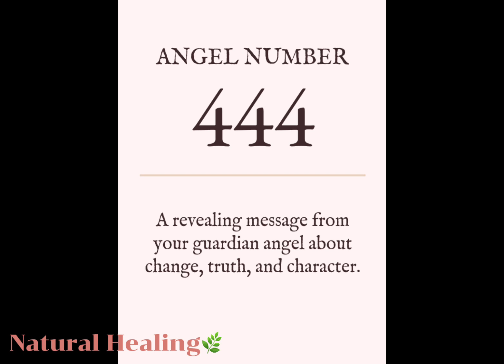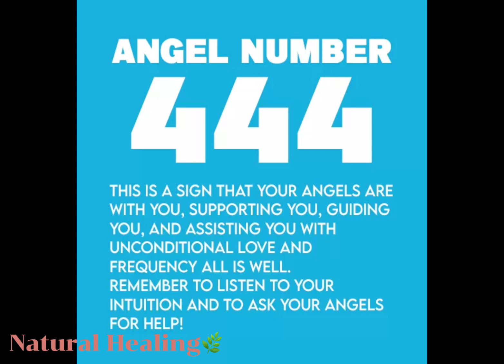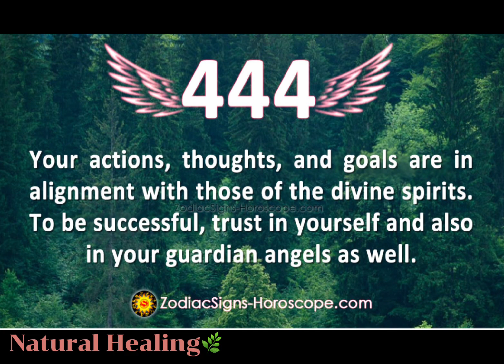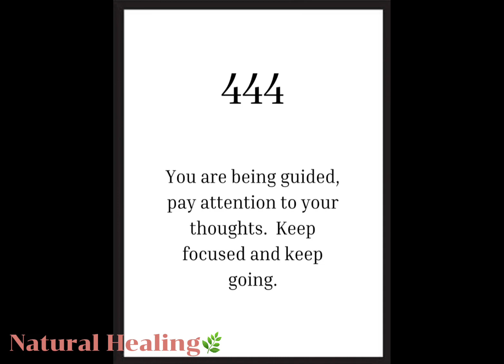🎊✨The Next Big Thing: A Worry Free, Angel Number✨🎉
**I don’t own any rights to the audio is this video**

How to relax better? How to manage stress and or anxiety? How to sleep better?

Start by watching this video that is made to relax your body and clear your mind.

Sit back, relax, and enjoy this channel. It is with intentions to create a space for everyone to come and enjoy peaceful sounds.

⬇️TO PLAY THIS VIDEO ON REPEAT⬇️
1. TAP ON THE VIDEO
2. PRESS THE 3 VERTICAL DOTS
3. THEN SELECT “LOOP”

Thank you for taking time out to experience relaxation with us.
We are forever grateful.

Sending an abundance of love your way,
Natural Healing💕